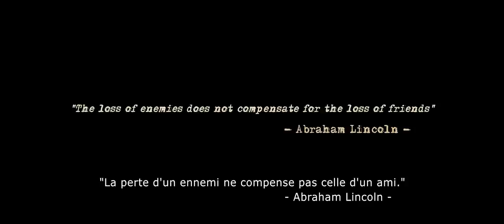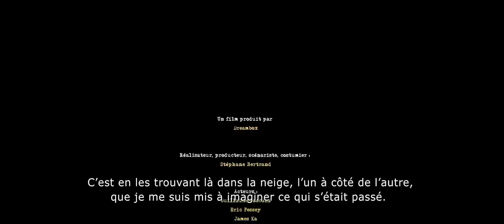MEDAL OF HONOR MOVIE GUNS WW2 court métrage "FACING WAR" short movie - Game - Cinema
IMPORTANT
January 1945 a German soldier try to kill an American soldier...
janvier 1945 un soldat Allemand essaye de tuer un soldat Américain...